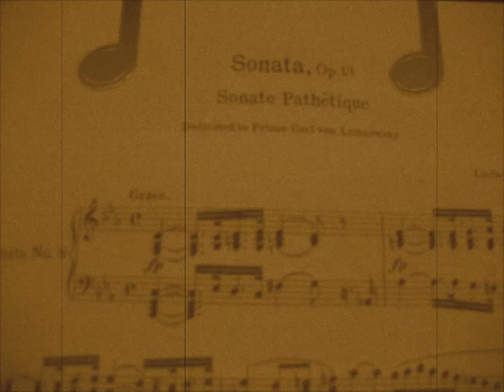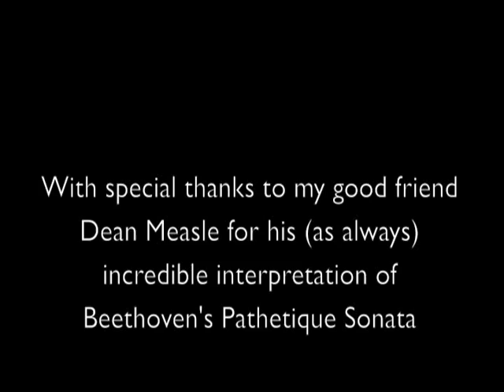Candy Trouble (in C Minor)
Two kids battle over a lollipop, a silent film set to Beethoven's Pathetique Piano Sonata.